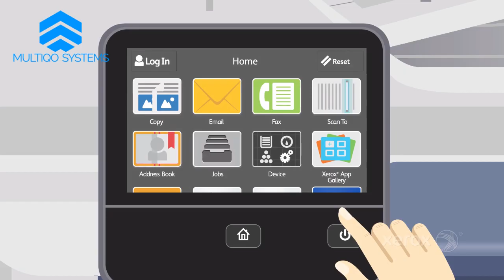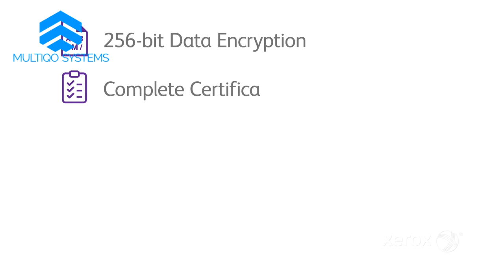Xerox® VersaLink® B405 Multifunction Printer Count On It